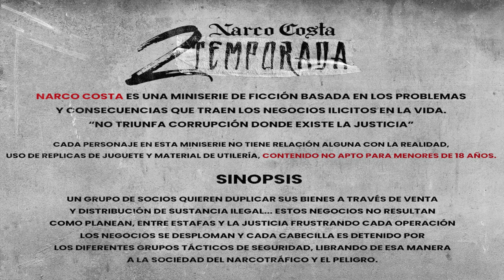Narco Costa (Capitulo 23) 2T MiniSerie, Venezuela HD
Miniserie NarcoCosta 2DA Temporada.
Una producción de Hectico Rojas

MiniSerie "Narco Costa" Capitulo 18 2DA Temporada.

NarcoCosta 2DA Temporada🌊🎬

Un grupo de socios quieren duplicar sus bienes a través de venta y distribución de sustancia ilegal... Estos negocios no resultan como planean, entre estafas y la justicia frustrando cada operación los negocios se desploman y cada cabecilla es detenido por los diferentes grupos tácticos de seguridad, librando de esa manera a la sociedad del narcotráfico y el peligro.

Producción / Dirección Ejecutiva
Hectico Rojas
Douglas Lopez
Freilker Nelo

Musica @Xakky_beats
Luis Manuel Flores

Track List 👇🏽

Edición / Montaje
Hectico Rojas

Todo el material utilizado en las escenas es de utilería, ningún actor/actriz tiene relación directa con el papel desarrollado en la serie con su vida real actual.

Puerto Cabello - Venezuela

Narco Costa - Elenco de Serie ⬇️
Sigue y conoce a nuestro elenco ⭐

Colombia 🇱🇹

Elenco Oficial - Narco Costa 🎥